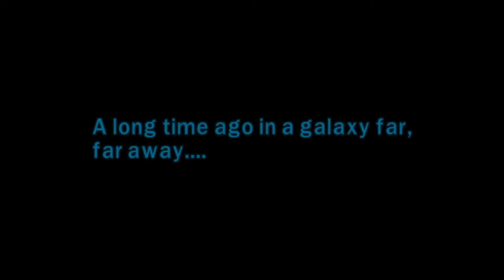Lego star wars pt 1 ep1